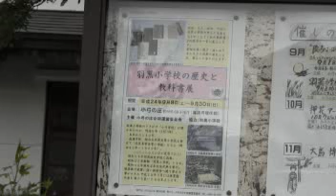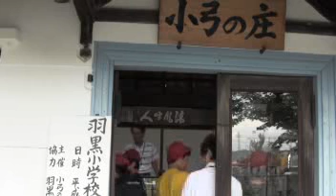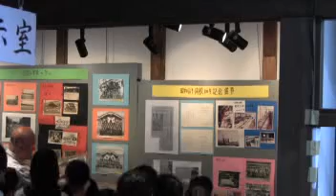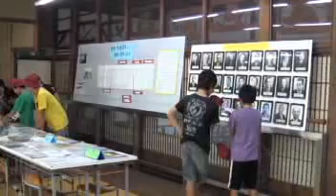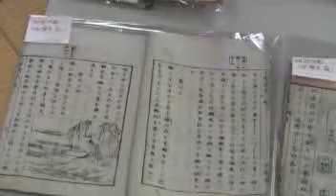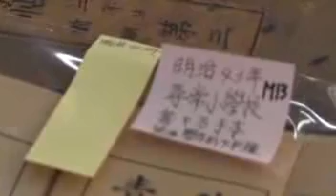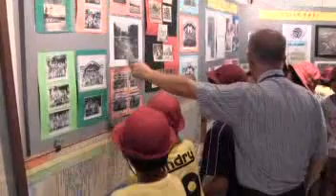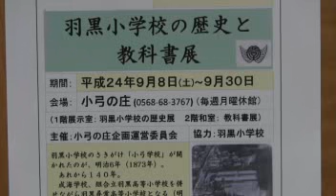live-inuyama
with the Ustream Mobile App